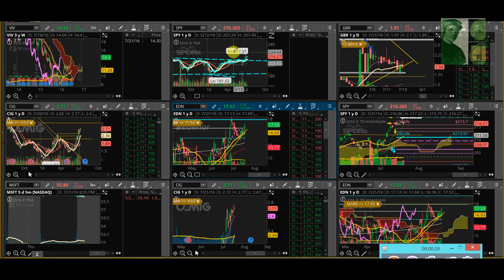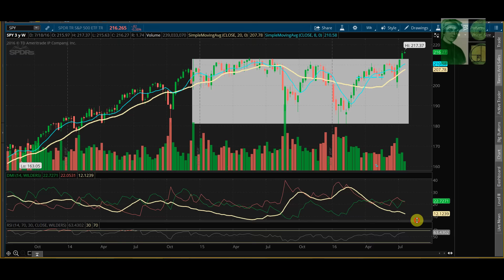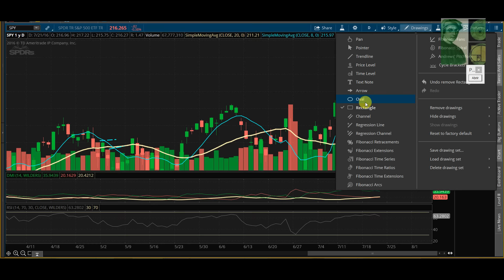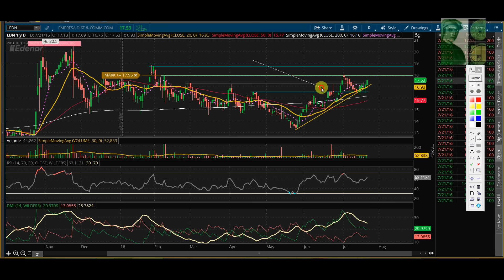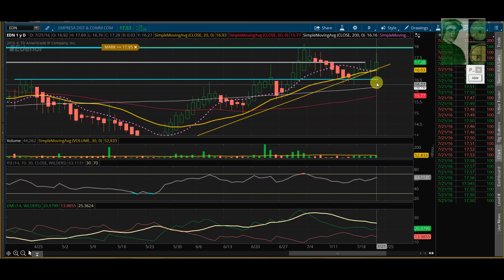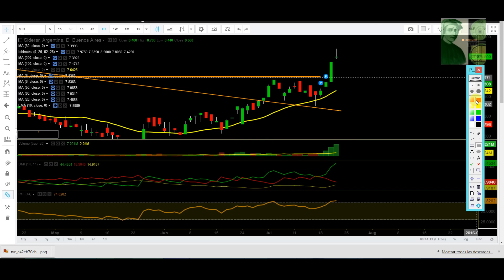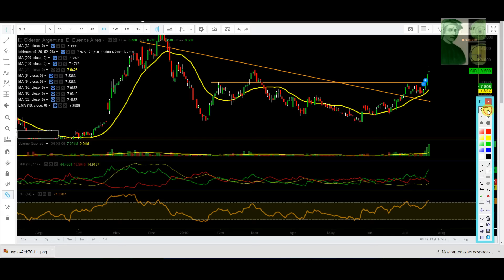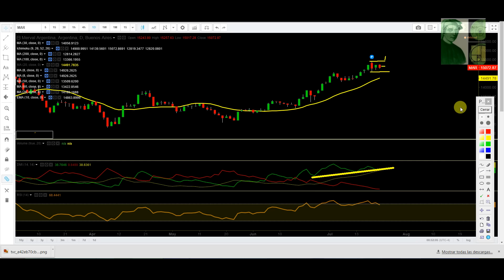Mirada $SPY MERVAL $ERAR $EDN